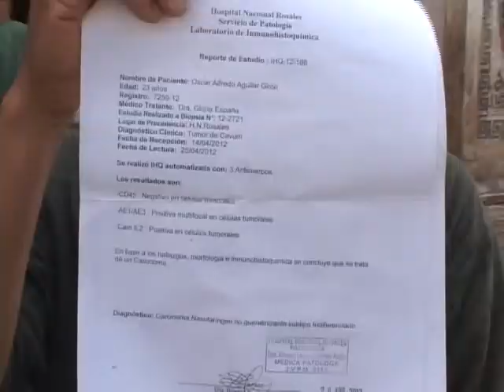AYUDA PARA OPERACION 25 11 2013 ATV NOTICIAS EL SALVADOR